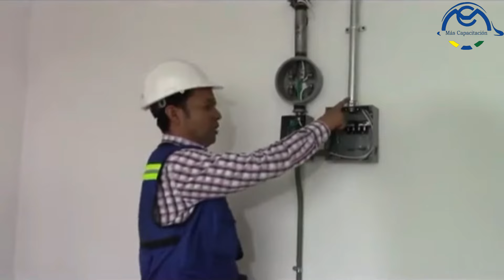Como conectar un centro de carga. video 202